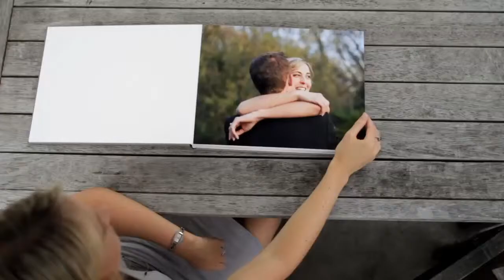Kate Robinson Photography | Brisbane Wedding Photographer Behind The Scenes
Have a peek behind the scenes of a photo shoot with Kate Robinson Photography